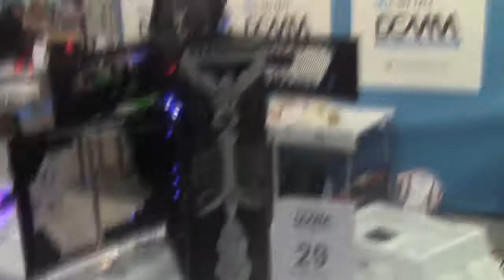GAMESCOM 2015! - Hardi & Unge!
Wenn euch dieses Vlog gefallen hat, lasst doch BITTE eine Bewertung da! :D
Kommentiert von Stefan

=»TIPMATE«=

Wir sind eine Gruppe von Freunden, entstanden während der Schulzeit, welche nach dreiwöchiger Überlegung eines passenden Kanalnamens, beschloss mit dem erstellen durchgeknallter und verrückter Videos zu beginnen.
Größtenteils werden die Videos von Stefan aufgenommen und geschnitten, doch das wird sich in naher Zukunft hoffentlich bald ändern.

=KANAL«=

Wenn euch unsere VIDEOS gefallen und IHR UNS UNTERSTÜTZEN wollt, könnt IHR das ganz einfach machen, indem IHR das VIDEO bewertet, kommentiert und teilt damit sich die VIDEOS verbreiten und mehr MATES uns finden!